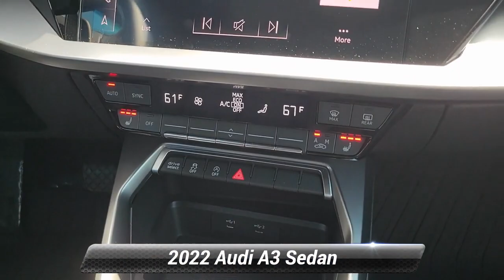Used 2022 Audi A3 Sedan Premium, Stroudsburg, PA SD159B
Ertle Subaru